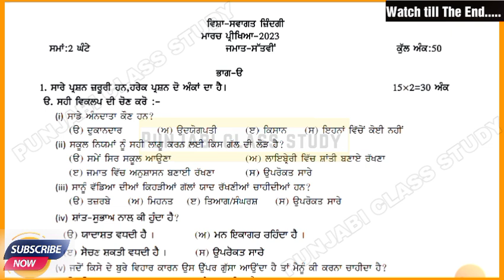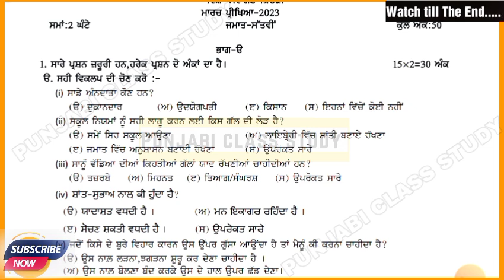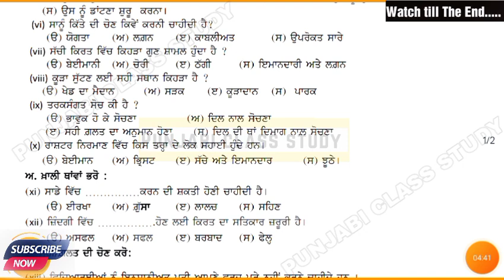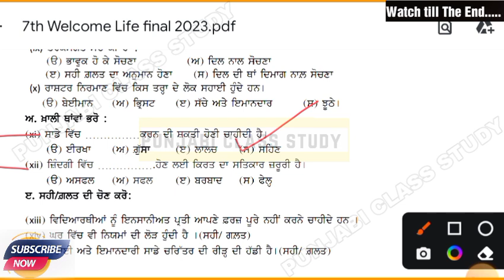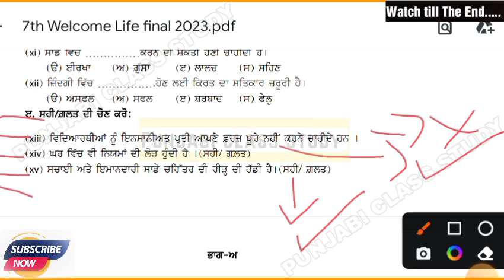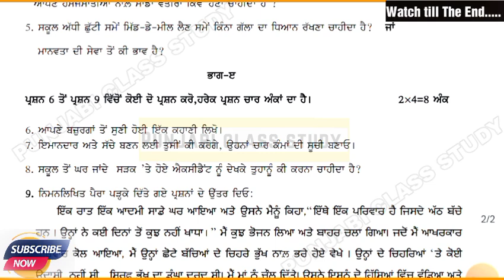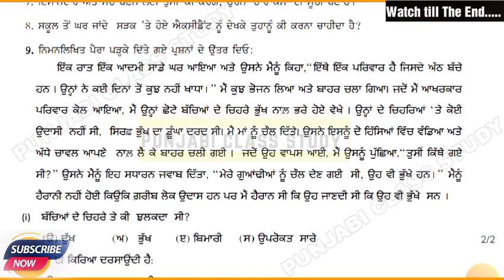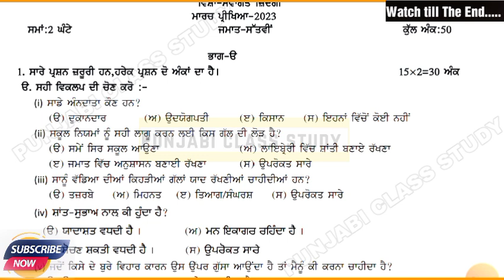7th welcome life Final paper 2023 Pseb | 14-March-2023 | Full solved Paper | 7th swagat zindagi 2023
7th welcome life Final paper 2023 Pseb | 14-March-2023 | Full solved Paper | 7th swagat zindagi 2023
Note: In this Video, I will share sample paper.